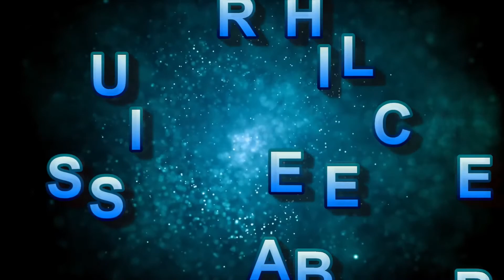S2E19 Night of the Dead Horde only Day 20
Full video available on Twitch, including chat interaction and commentary.

I stream Tuesday - Friday 5am-11am CST on a variety of games centered around open world survival.

I plan on making short videos of all horde attacks on my base while playing NotD.

Visit my Twitch channel and click that FOLLOW button to come see me playing LIVE!

Music: (Sugar - Vibe Tracks) & (QU4NTUM - Playground)